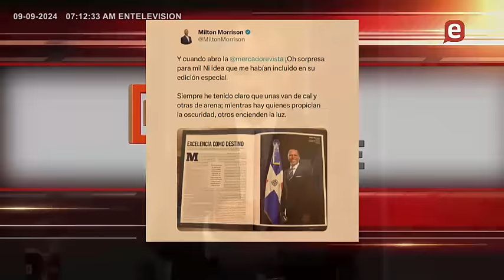No quieren a Abel Martínez en PLD, quejas en PRM por despidos masivos y por dirigentes sin nombrar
Continúan olas de apagones, no se avizora solución a la crisis eléctrica